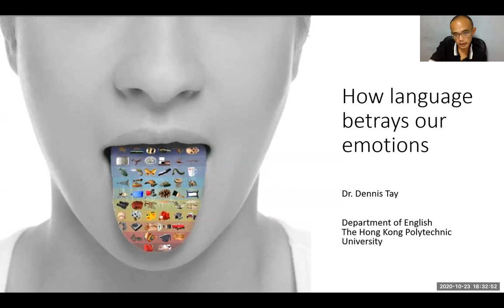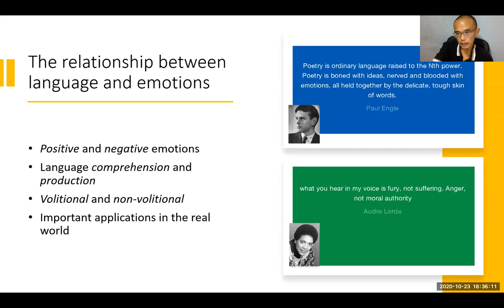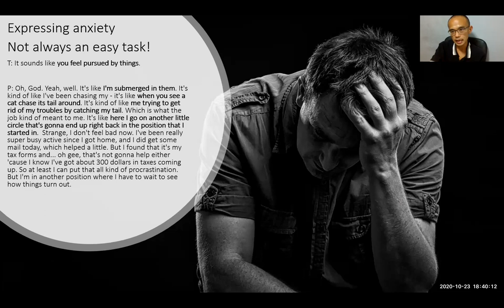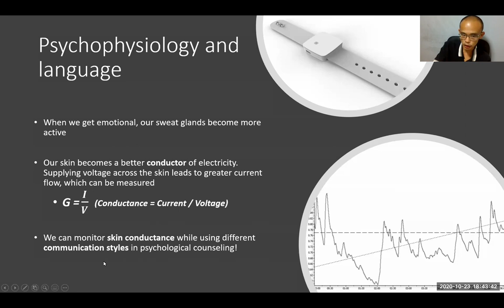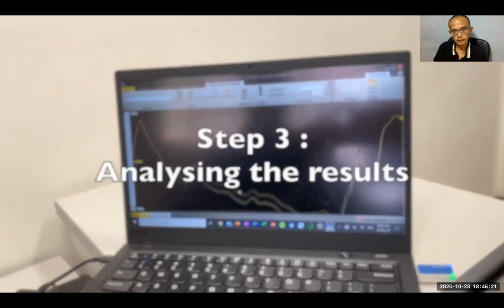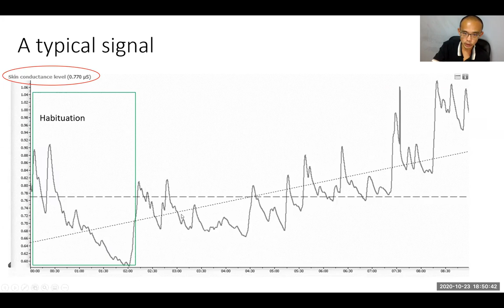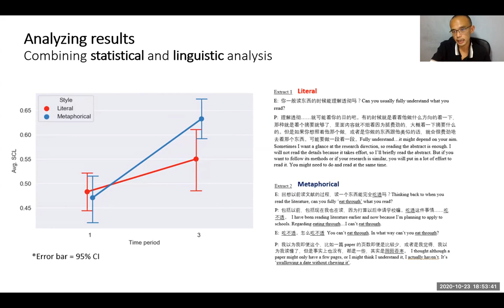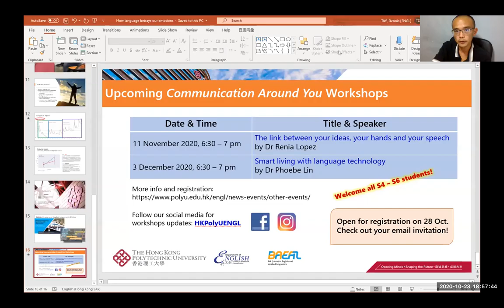Communication Around You Workshop: How language betrays our emotions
'Communication Around You' is a Secondary School Workshop Series organised by the Department of English (retitled to Department of English and Communication from 1 September 2021) at The Hong Kong Polytechnic University (PolyU). A series of three workshops were organised between October and December 2020 to allow senior secondary school students to learn how English is, in fact, closely related to our everyday life.

Workshop title: How language betrays our emotions
Date: Friday, 23 Oct 2020
Time: 6:30 – 7 pm (Online via Zoom)
Speaker: Dr Dennis Tay, Associate Professor

Language and emotions are linked in interesting ways. Sometimes, people deliberately use language to contradict their emotions, like a suspect trying to pass a lie detector test. Other times, people try their best to use language to express their true emotions, like counselors and clients working together in psychological counseling.

In this talk, Dr Tay showed students how modern language and psychological sciences allow us to measure emotional responses to different communication strategies, so that professionals can improve their communication skills and help people better. Yes, language can 'betray' and give away your emotions, but language sciences can turn this 'betrayal' into something useful for society!

Target participants: Secondary 4 to 6 students